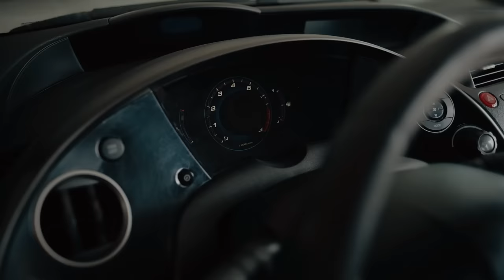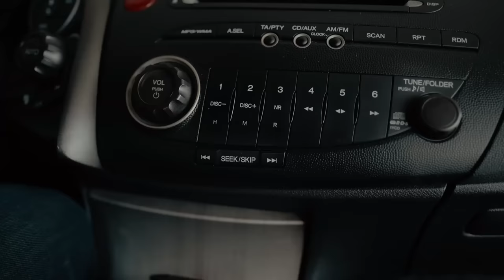🔥 Лучший в классе? Японская надёжность непоколебима? Чем на самом деле может огорчить Honda Civic 8?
Всем привет. Вы давно просили, и мы сделали. Вот вам обзор проблем Honda Civic 8. Какие у вас ожидания по поводу надёжности этой машины? Как обычно у нас бывает, мы собрали и показали все слабости конкретной модели. Honda Civic 8 способна удивить. Сейчас всё узнаете.

Подробнее о проблемах Honda Civic 8 (хэтчбек и седан) читайте на нашем сайте